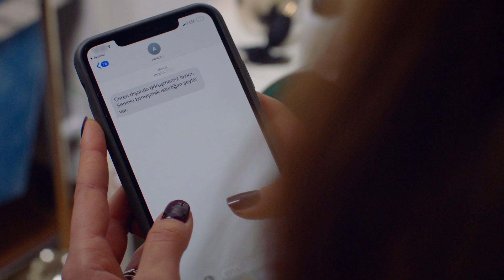Ceren'den Bebeğine Söz!💥 Anne Hesap Soracak!🔥 - Zalim İstanbul 31. Bölüm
Her bölümden diziye özel kamera arkası görüntüleri, röportajlar ve çok daha fazlası için ZALİM İSTANBULYouTube kanalında.

Yapımcılığını Avşar Film’in üstlendiği yeni dizi ZALİM İSTANBUL her Pazartesi saat 20.00'de Kanal D ekranlarında.

Yapımcı: Şükrü Avşar
Yönetmen : Gökçen Usta
Öykü : Sırma Yanık
Senaryo : Aysun Erdoğan - Seda Çakır Avunduk
Görüntü Yönetmeni: Oktay Başpınar
Sanat Yönetmeni: Canan Özkan